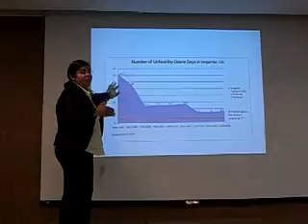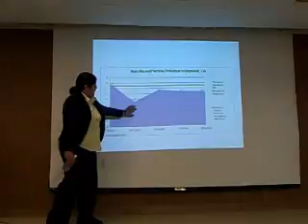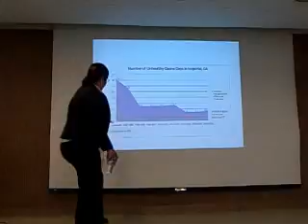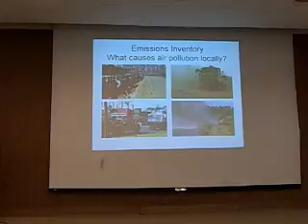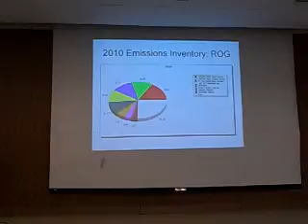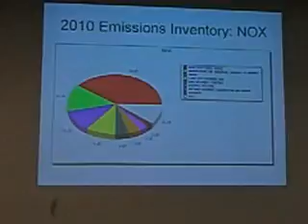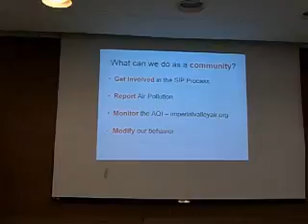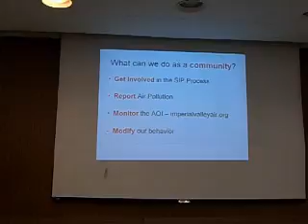Imperial Valley Chat: American Lung Association Brief 2